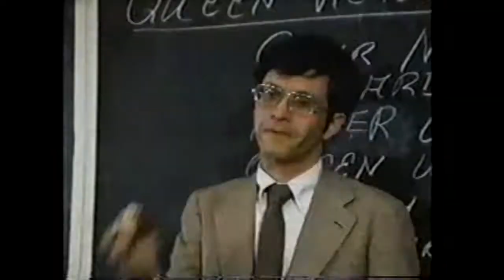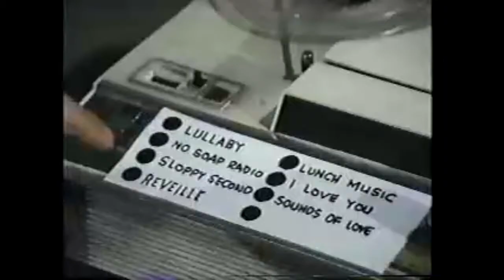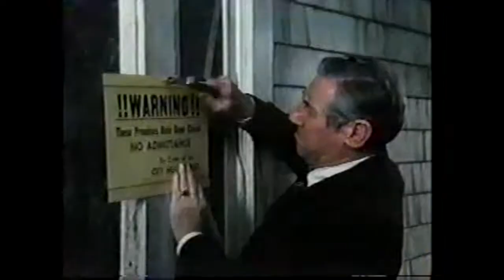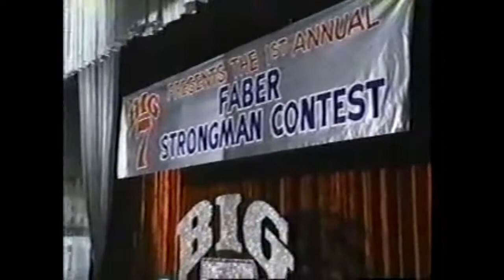Delta House - Episode 5 - The Lady in Weighting (Animal House Spin-off/Sequel)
This short-lived series was a spin-off/sequel to the feature film "Animal House."  It aired in 1979 and lasted only 13 episodes.

Some actors from the movie spilled over to the series.  The show also added a young, beautiful actress by the name of Michelle Pfeiffer to the cast.

This is Episode 5 entitled "The Lady in Weighting" and aired on Saturday, February 24, 1979 at 8:30pm on ABC.

Synopsis (from TV.com) - Dean Wormer gives Delta House a week to clean up the house, so they hire a house mother to help get things together. Meanwhile Blotto enters a weightlifting contest to win the money that is required to make repairs to the house.